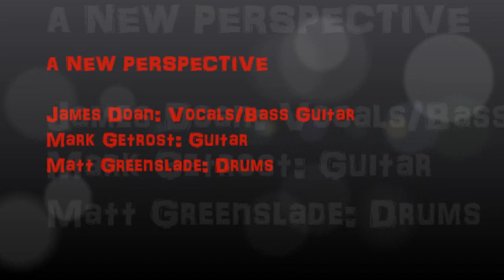A New Perspective - "Genesis (The Bookstore Love Song)" Original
Hey everyone, here's another original. This one's called "Genesis (The Bookstore Love Song)".

James Doan - Vocals/Bass Guitar
Mark Getrost - Guitar
Matt Greenslade - Drums